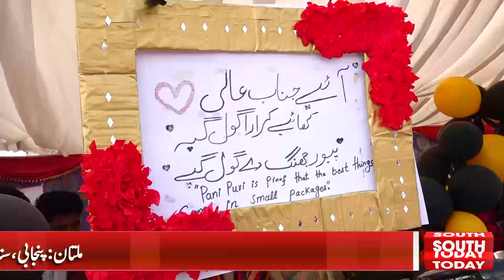Cultural Fair At Emerson University Multan | Students Presented Colorful Cultures of Pakistan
Breaking News | colorful cultural fair was organized at Emerson University in Multan. Commissioner Maryam Khan along with Vice Chancellor Prof. Dr. Mohammad Ramadan inaugurated the cultural fair | South Today News

ملتان میں ایمرسن یونیورسٹی میں رنگا رنگ کلچرل میلہ منعقد کیاگیا۔۔۔۔ کمشنرمریم خان نے وائس چانسلرپروفیسرڈاکٹرمحمدرمضان کے ہمراہ ثقافتی میلے کا افتتاح کیا۔۔۔۔افتتاحی تقریب میں طلبہ نے رنگا رنگ ثقافتی شو پیش کئے۔۔۔جبکہ پنجابی، سندھی، سرائیکی اور بلوچی کلچر کی موسیقی کے تڑکے سمیت ثقافتی ملبوسات اور روایتی رقص نے تقریب کوچارچاند لگادیئے۔۔۔۔"ساؤتھ ٹوڈے" سے فضہ مریم کی رپورٹ

Cultural Fair At Emerson University Multan | Students Presented Colorful Punjabi, Sindhi, Saraiki And Balochi Culture